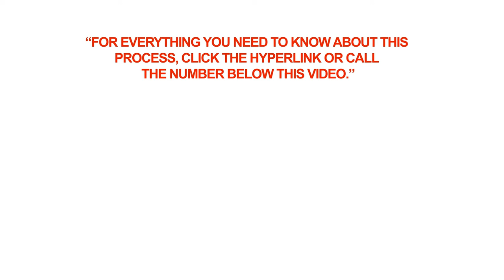Do citizens of Cuba need a visa for Canada?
Q: Do citizens of Cuba need a visa for Canada?

A: Citizens of Cuba need a visa to enter Canada. They can apply for the visa at Canada's visa office in Havana.